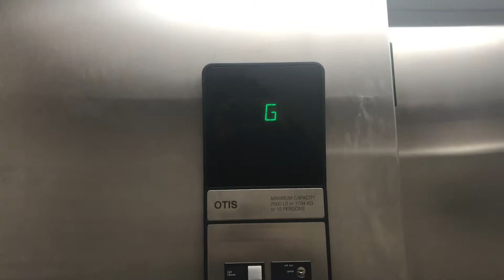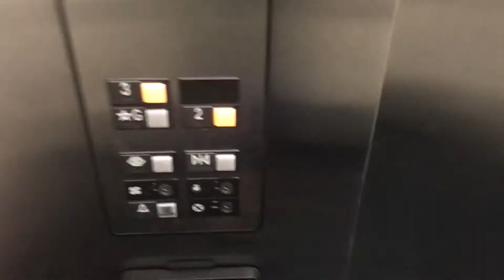Otis Series 1 Hydraulic Elevator #1 @ White Sands Oceanfront Resort & Spa Point Pleasant Beach, NJ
Nice Otis elevator!